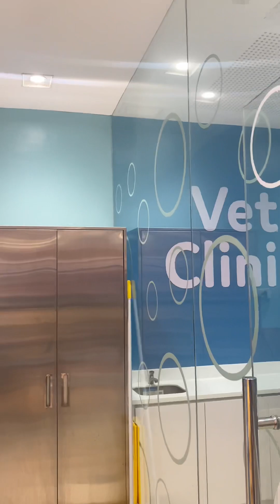Lucky first haircut 081923